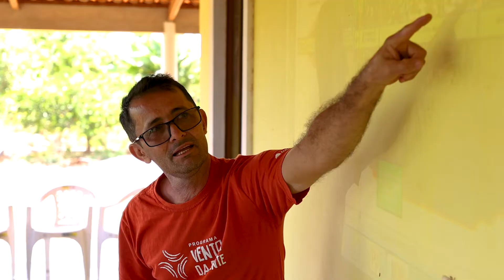Ventos de Santa Eugênia - Projetos Sociais - PDEO